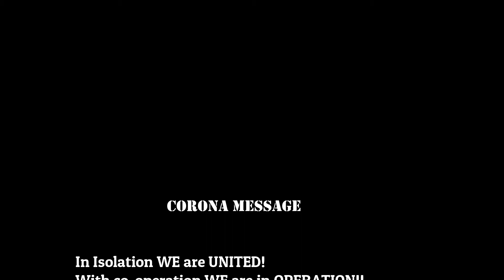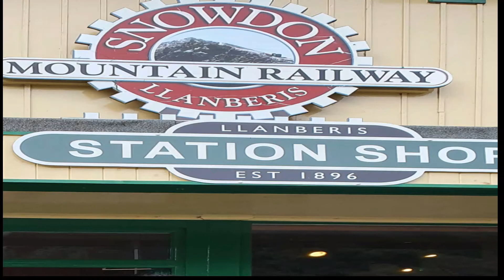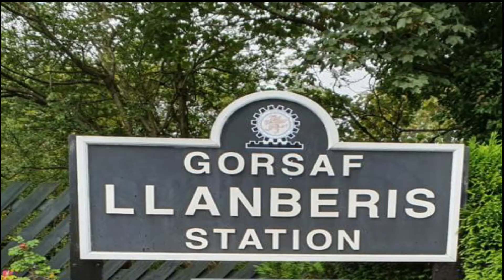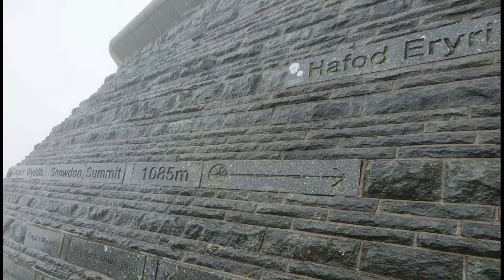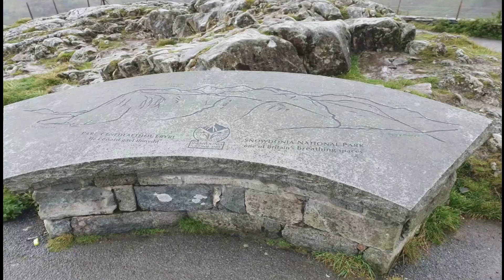UK TALLEST MOUNTAIN/உயரமான மலை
SNOWDONIA WALES

This channel does not promote or encourage any illegal activities, all contents provided by this channel.

This video should not be used to self-diagnose or self-treat any heath, medical conditions or physical condition. Don't use this video to avoid going to your health care professionals or to replace the advise they give you. Consult with you healthcare professionals or Doctor or Practitioner before doing anything contained in this video. We are not responsible for any claims, falls, fractures, injuries or damage cause to your body by seeing this video.
USE OF THIS VIDEO IS AT YOUR OWN RISK!